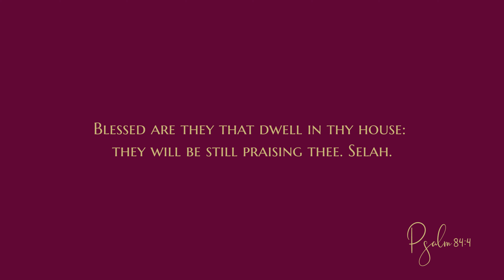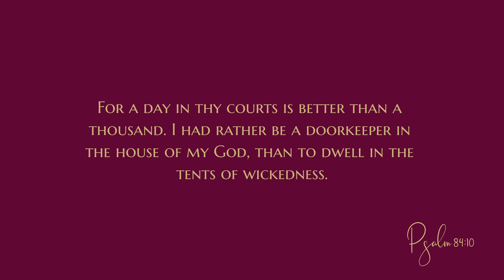Psalm 84 - Audio Bible - King James Version - Psalms 84